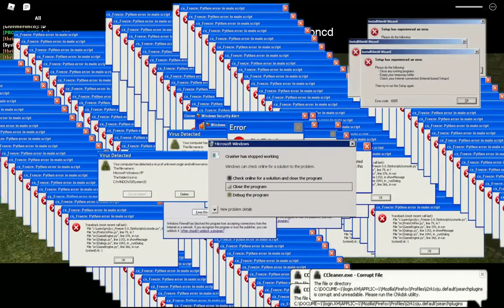ROBLOX RAGDOLL SYSTEM TEST WITH FRIENDS.